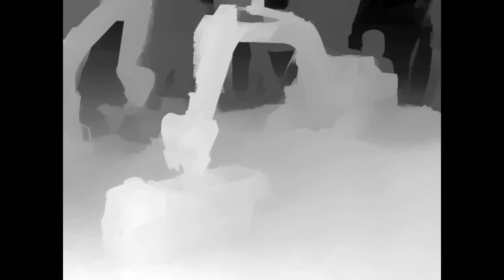ตักโชว์ให้เด็กดู!! วันเด็กแห่งชาติ Infinity Toys Road SHOW ครั้งที 4 @กองบิน 4 ตาคลี นครสวรรค์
Infinity Toys Zone Phitsanulok
TOY, RC EXCAVATOR ,RC CONSTRUCTION